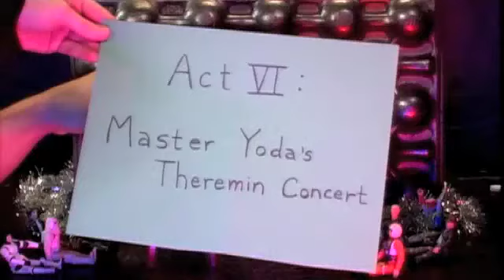The Frost Heaves & Hales - Act VI - Frost Heaves (live on Homegrown)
The Truth About Frosty:
 A Frost Heaves Holiday Special -
Act VI
 ... in which Yoda demonstrates his mastery of the Theremin.
Performed live on GCTV's Valley Homegrown

Thanks GCTV!

words, music, & script by Daniel Hales©